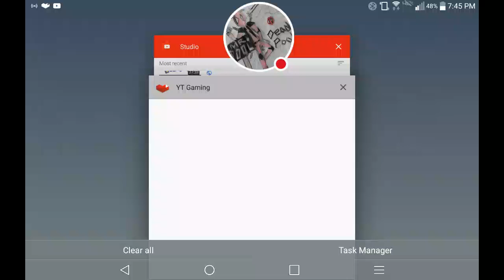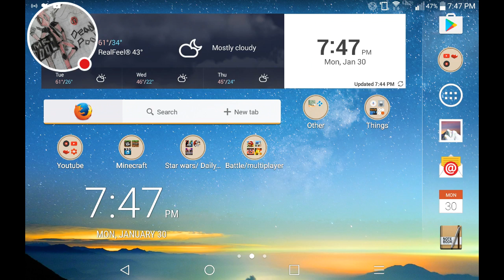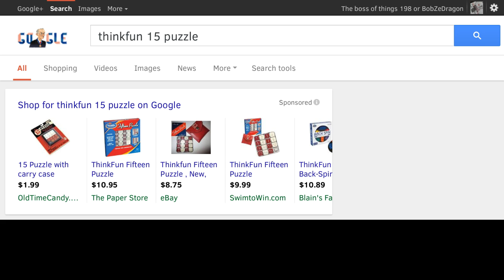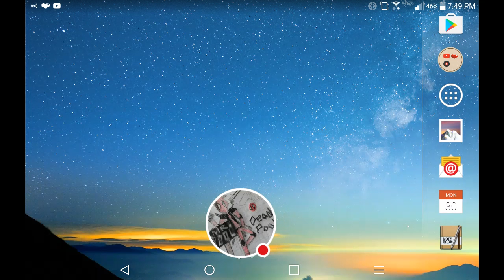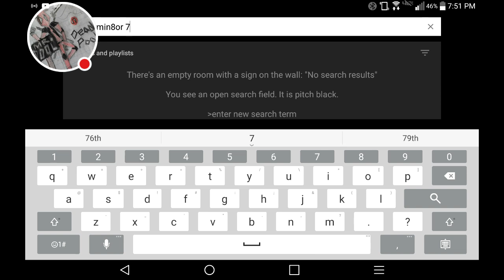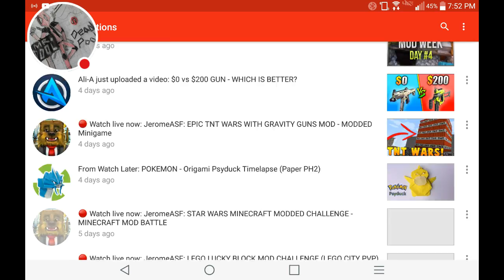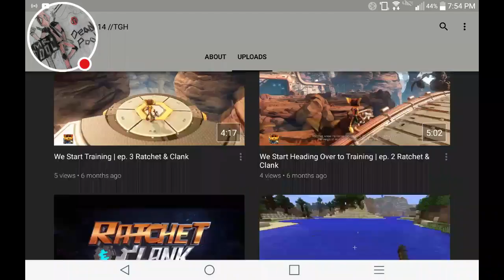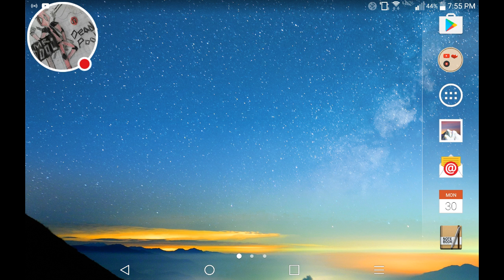Shout outs / unpaid sponsorship. Sub to the people in the comments below.